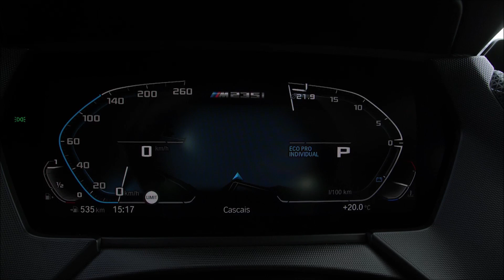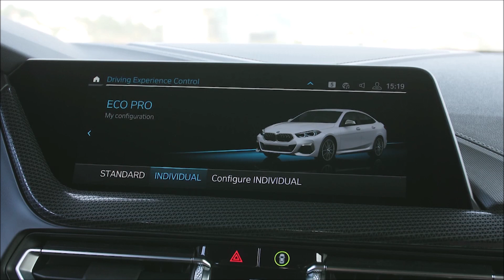BMW M235i xDrive Gran Coupé F44 - Interieur